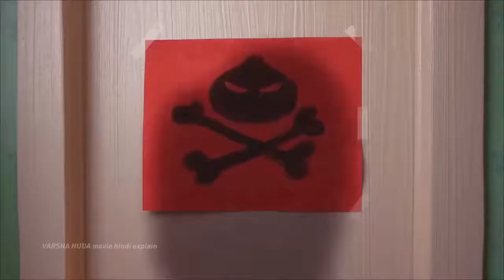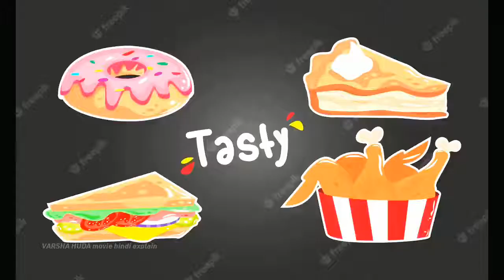Bao 2018 Explained in Hindi / Urdu |animated_movie # Bao Full movie # हिन्दी (Animation varsha huda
Bao (2018) Animated drama explained in Hindi Urdu. The American family animation film “Bao” story summarized with full ending in हिन्दी explanation. The plot is about Aa couple from China moved to Canada. The woman, a house wife, makes the dumplings for her husband before he departs for work. Later, she observes that one of the dumplings awakens and starts to cuddle her like a baby. Since she doesn’t have any child so she considers Bao as her son and starts to care for him like a mother. Later, she observes that he is growing more independent and interested in the outside world, and that he is also drifting away from his mother. Finally, it reveals that Bao is merely a figment of her imagination; because she actually lost her son.

Channel About

This Channel is about the story summary and explanation of animated movie in f/9. I watched the complete movie.